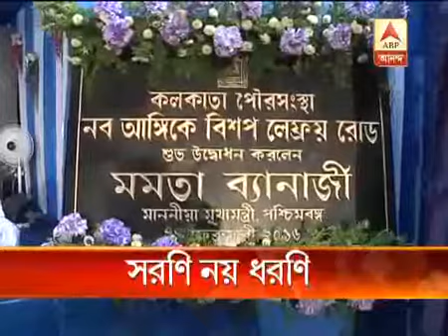ABP Ananda Exclussive; CM wished and Lee Road vanished; now Dharani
Satyajit Ray Dharani